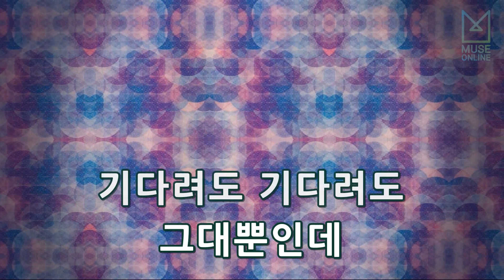[뮤즈온라인] 최진희 - 여정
최진희 - 여정

작사 : 조운파
작곡 : 임종수